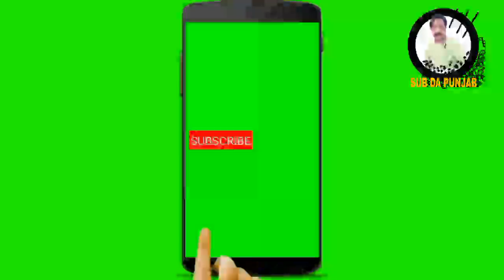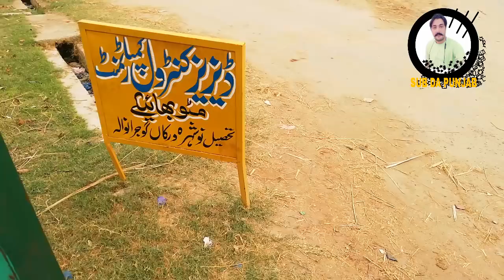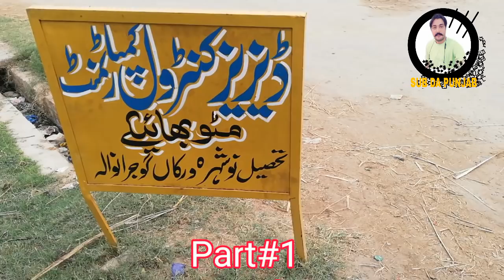MIGRATION 1947.EP#45 Part#1PIND MATTU BHAI KA / GUJRANWALA